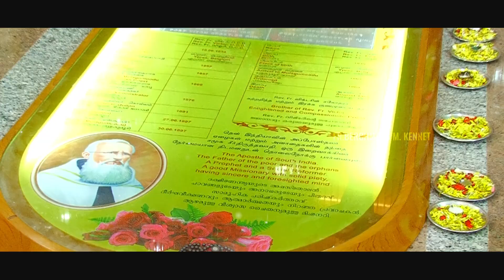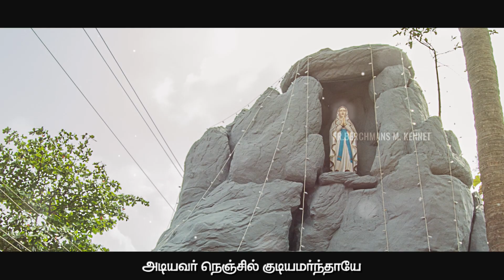Pournami Thaaye | பௌர்ணமி தாயே | Mulagumoodu Basilica | Fr.Berchmans M Kenet | முளகுமூடு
Song dedicated to Mulagumoodu Parish & devotees of Mother Mary
Credits:
Lyrics : Fr.Jegan Bose
Visual : Lafarc, Colors Multimedia.
Orchestration: Joe Malamari
Singer : Ben E Mohan

பௌா்ணமி தாயே அம்மா
பௌா்ணமி தாயே
வாழும் உயிர் யாவும் போற்றும்
பெயருடைத்தாயே
கீழ்திசை வானின் வெள்ளி
கீற்றொளி நீயே
சூழும் இருள் வீழ எம்மில் நீ வருவாய
தேடி வந்தோம் நாங்கள் உம்மை நாடியே
முளகுழூட்டின் மணிமுடியே
மகிழ்வின் வடிவே.

உம்பெயரை அழைத்த நாளில்
ஆற்றல் கொண்டோம்
உம்மை வேண்டிஉழைத்த நாளில்
நிறைபலன் கண்டோம்
ஆவியின் இல்லம் ஆனத்தாயே
அடியவர் நெஞ்சில் குடியமர்ந்தாயே
கறைபடியா மறைவிளக்கே
காவல் எமக்கே
தலைமுறைகள்யாவும்
உன்புகழை கூறும் தாயே நீ வாழ்க